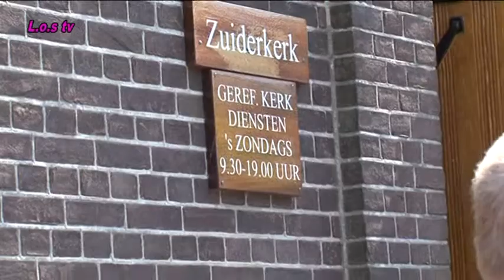Korendag 2011 deel 1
LOS nieuwsvideo over de korendag van 21 mei - uitgezonden op 25 mei 2011